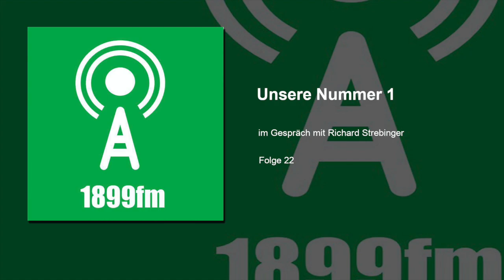1899fm - Folge 22 - Unsere Nummer 1 - Im Gespräch mit Richard Strebinger